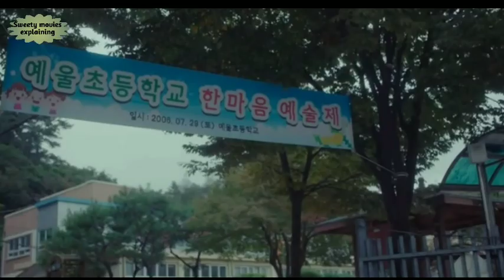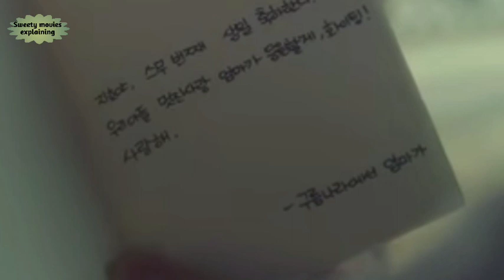Be with you/2018/movie explained in telugu